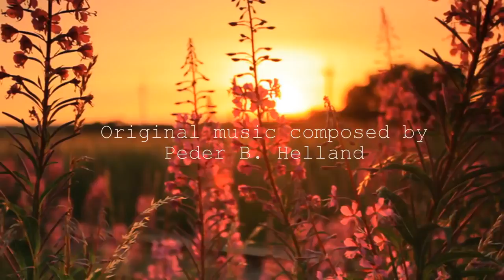2 Hours of Sad Violin & Piano Music | Relaxing Music